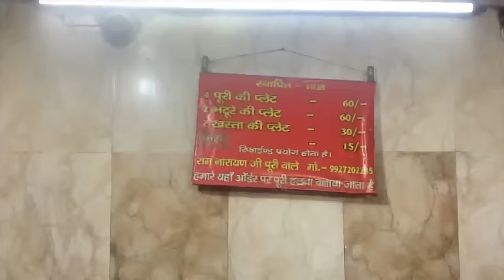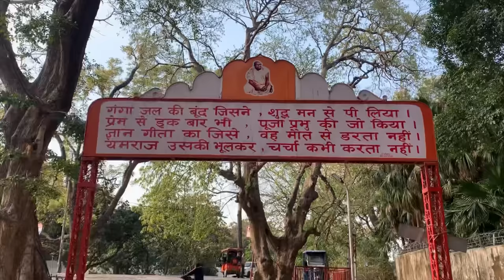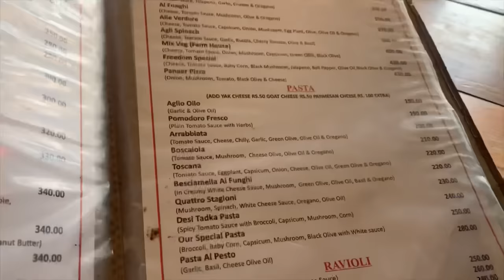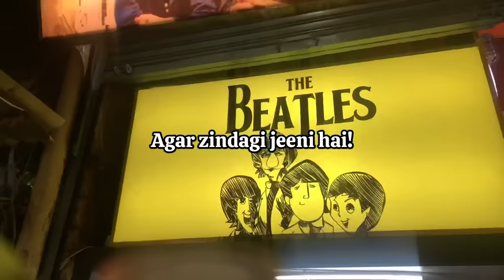Let’s explore Rishikesh ￼🛤🗻✨Adventure : Rafting & camping ⛺️Medico trip VLOG!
Hello lovely you,

I am Pragya Shree. I am a MBBS STUDENT at AIIMS Gorakhpur.
I enjoy creating videos, reading books, and dancing. although I am still discovering a lot of other interests. through this YouTube channel I wish to share my journey of MBBS and medical life with you all.
so hang on and let's see how I survive these 5.5 years of med school.

dropping a quote for you

Let life happen to you. *